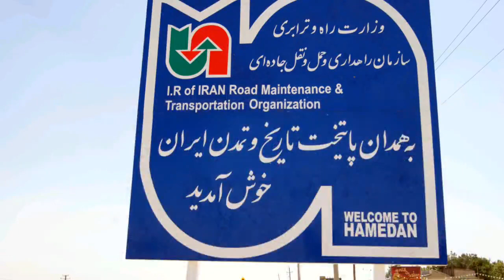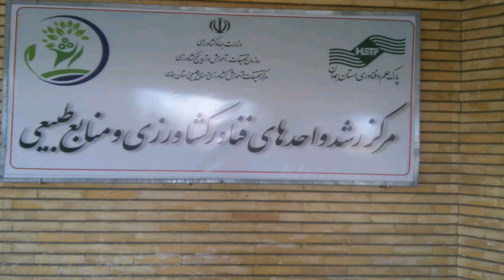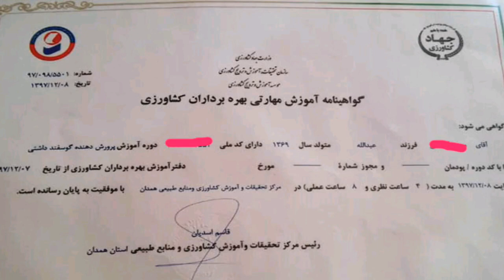آشنایی با بخش های مختلف مرکز آموزشی تیم تحقیقاتی مینی سالن جهت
برای رفاه شرکت کننده های دوره های آموزشی تصویر از نقاط مختلف مرکز علوم و تحقیقات همدان تهیه کردیم  تا شرکت کننده های دوره آشنایی اولیه با مرکز داشته باشند. پیشنهاد می کنم حتما این ویدئو رو ببینید.
منبع:
تیم تحقیقاتی مینی سالن
آدرس ویدئو: